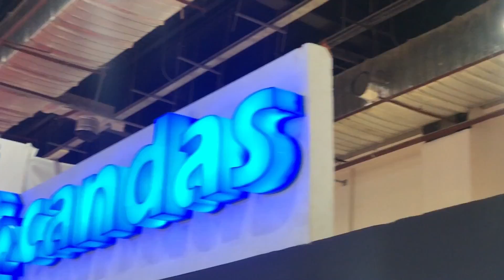Candas at MACtech egypt 2018